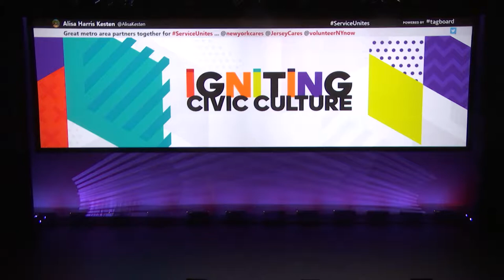Service Unites 2018: Eric Tanenblatt & Ann Cramer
Service Unites, powered by Points of Light, is the largest service-related convening of nonprofit, government, business and civic leaders, bringing together thousands each year from around the globe to collaborate and ensure the volunteer sector continues to grow and innovate in this rapidly changing world. In 2018, attendees were challenged to be a spark that ignites civic culture — a culture in which living a civic life is the norm, not the exception; a culture in which every person is inspired, equipped and mobilized to be a citizen in the fullest sense, to take action that changes the world.